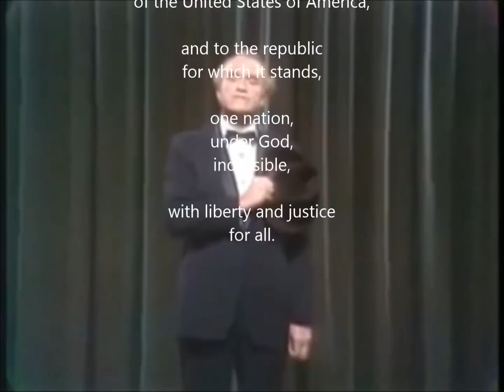The True Meaning of The Pledge of Allegiance